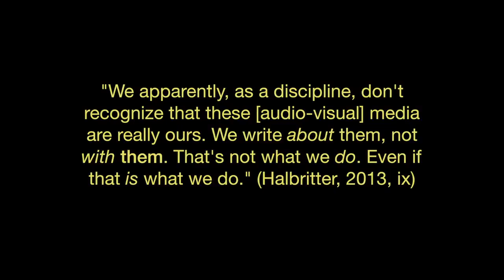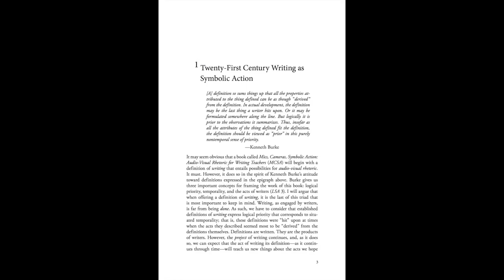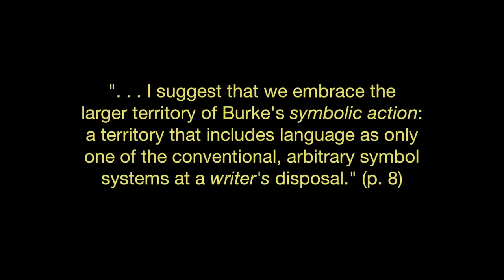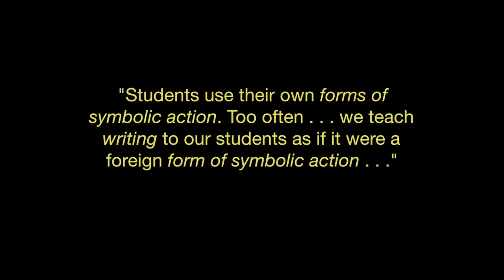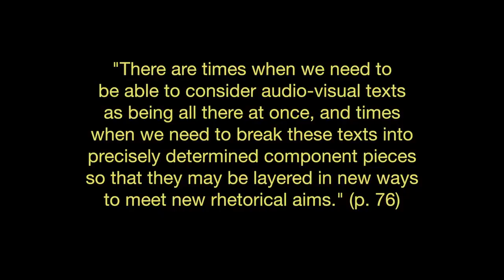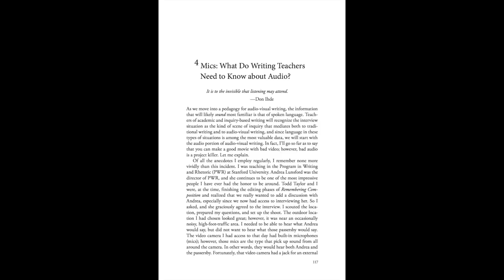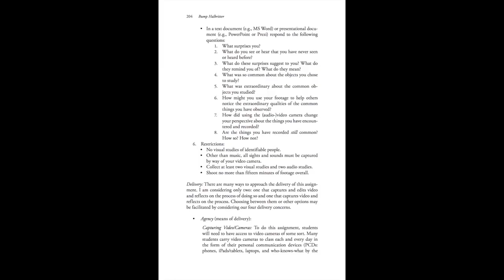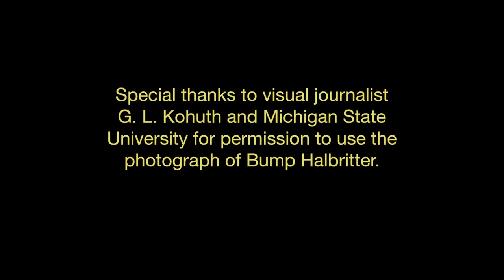"Review of Mics, Cameras, Symbolic Action" by Timothy J. Briggs (Kairos 21.1 Review)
In this video, Briggs reviews Mics, Cameras, Symbolic Action: Audio-Visual Rhetoric for Writing Teachers, a provocative book by Bump Halbritter that successfully positions movie making as a legitimate form of writing in the process-based writing classroom. This text is published in the August 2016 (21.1) issue of the Reviews section of Kairos: A Journal of Rhetoric, Technology, and Pedagogy. Kairos is a free, online, peer-reviewed scholarly journal available